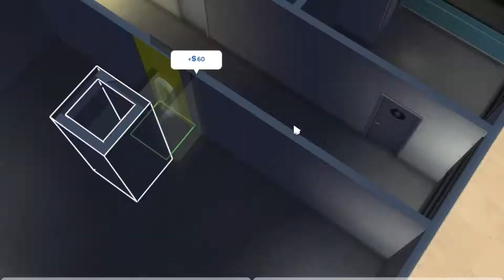Sims 4 Build: Business Corp.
Origin: Architectrix